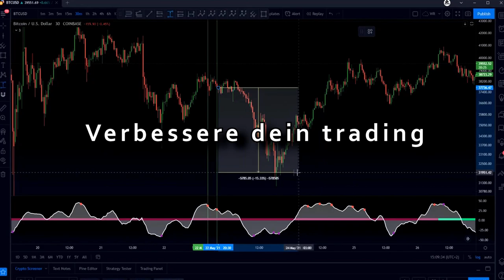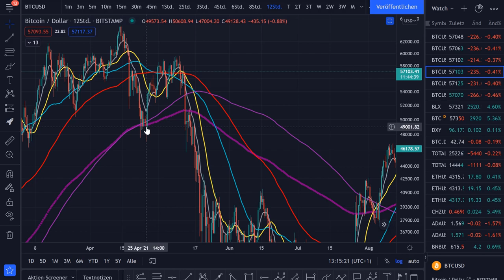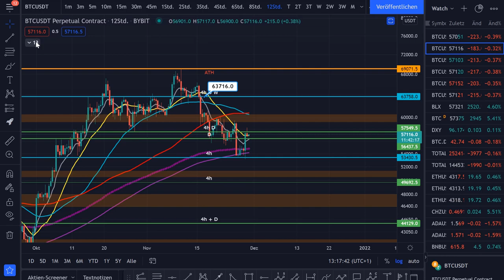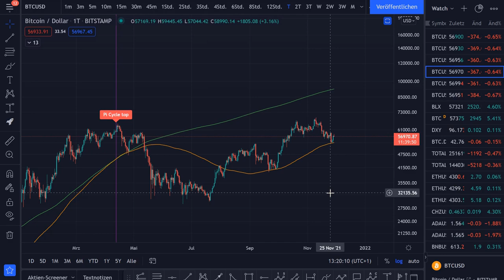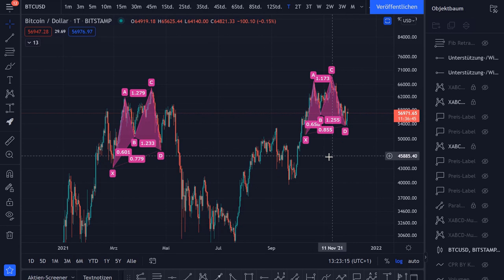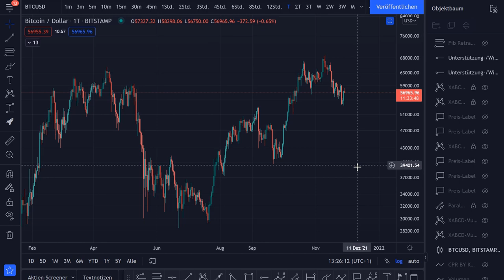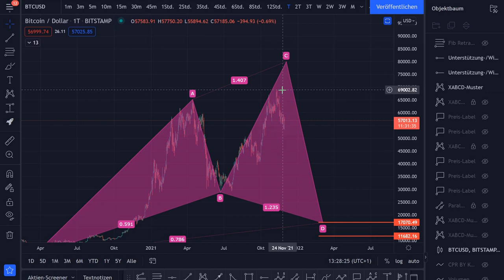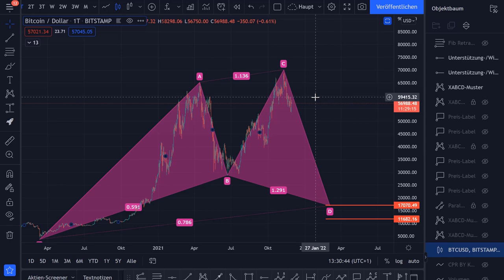Dieses Pattern kann bei Bitcoin alles verändern